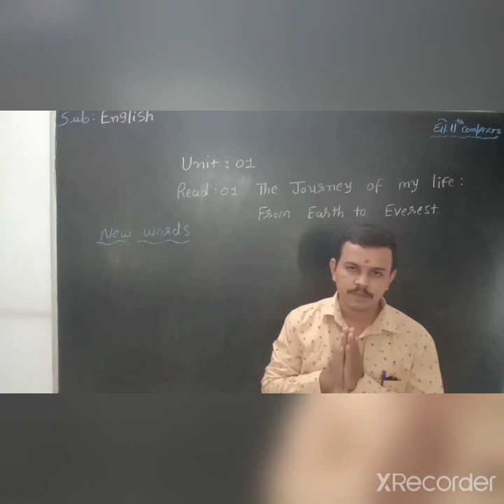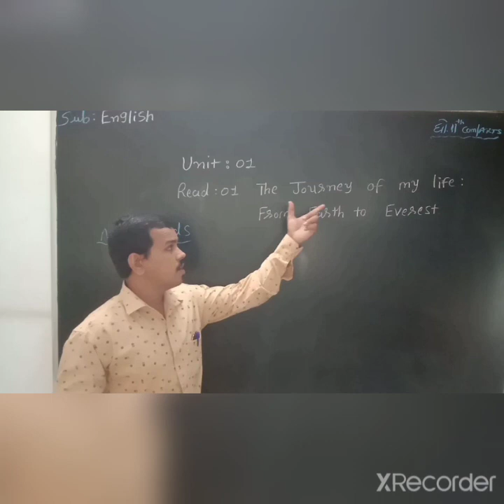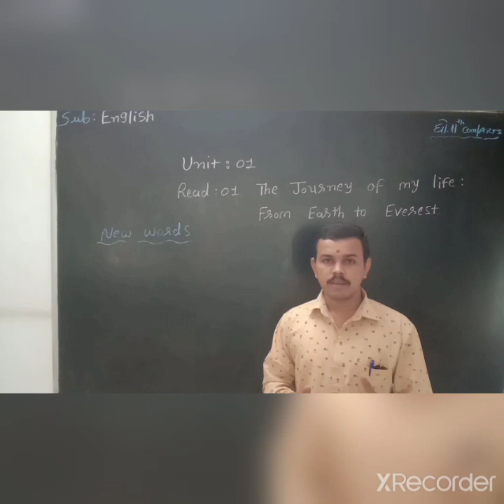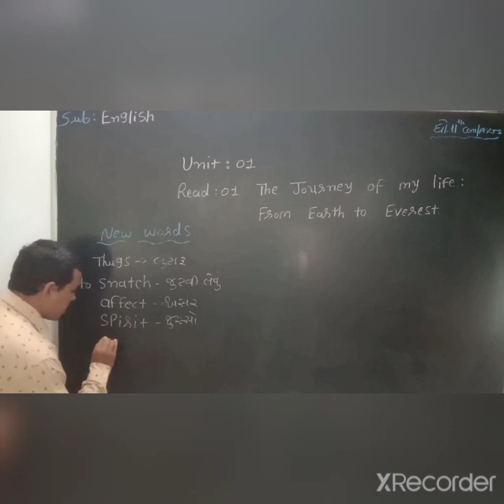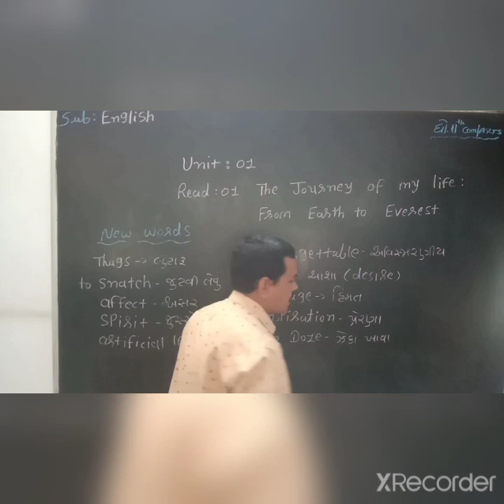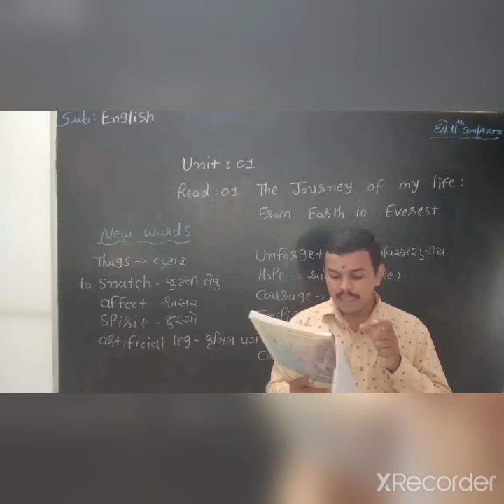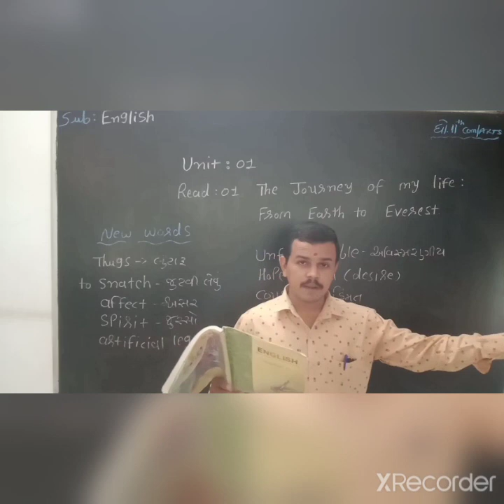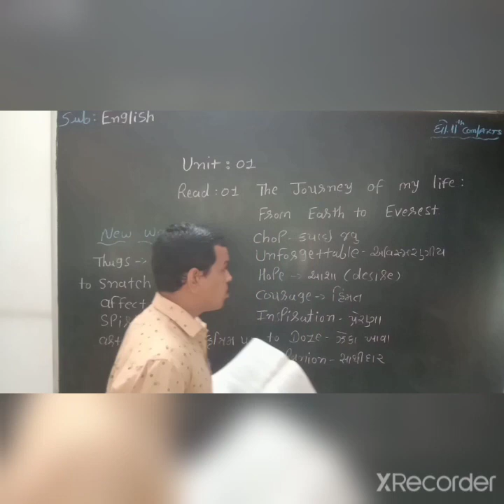Std-11, Unit-01, Read-01 The Journey of my life: From Earth To The Everest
GSEB_STD-11